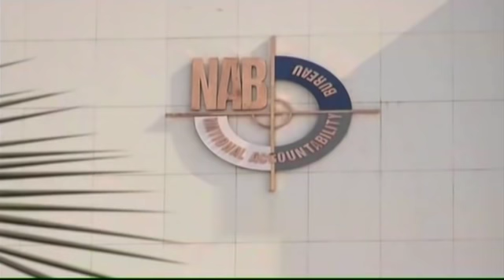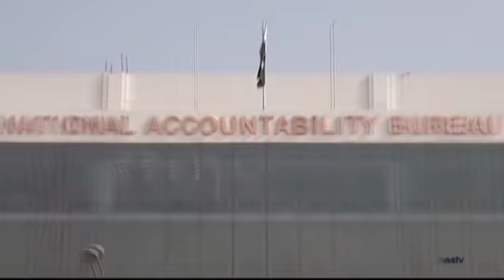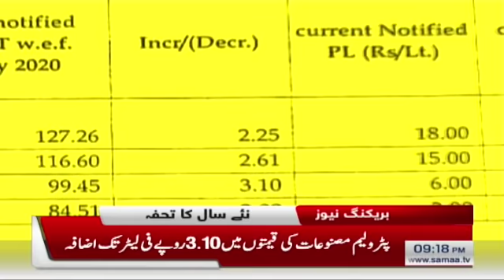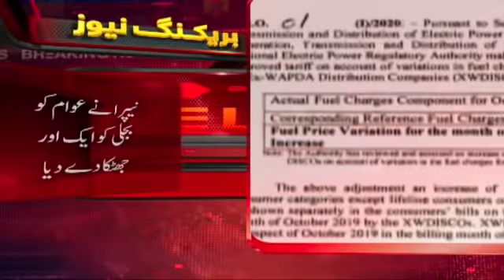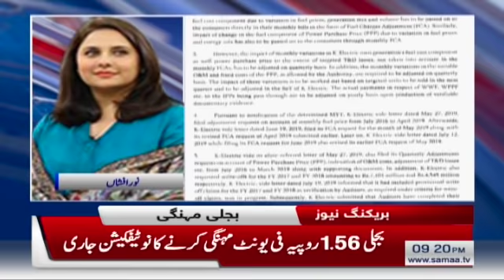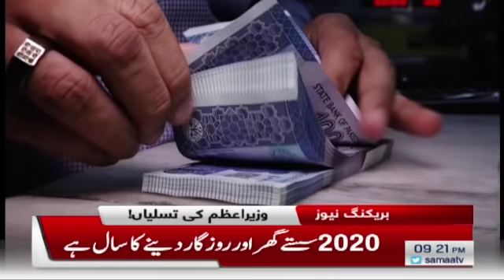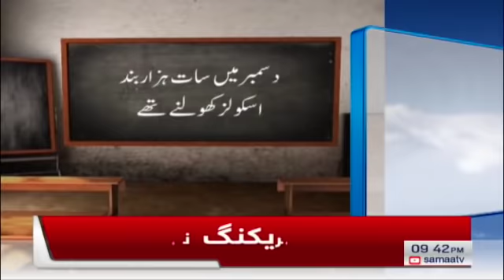Samaa Bulletin - 9PM - 01 January 2020